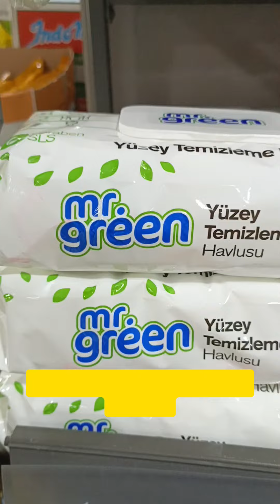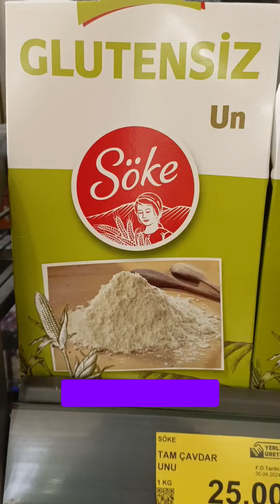🛑BİM MARKET BU HAFTA 22 HAZİRAN 2024